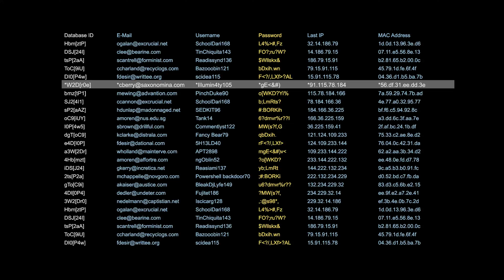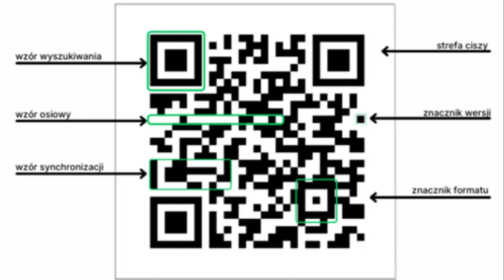Czym jest KOD QR i jak działa?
Zastanawiałeś się kiedyś, co to jest KOD QR i jak dokładnie działa?
W tym filmie dowiesz się, czym dokładnie są KODY QR i jakie mają zastosowania. Rozłożymy to na czynniki pierwsze, wyjaśniając, jak kod QR koduje dane i jak odczytuje się te informacje za pomocą smartfona lub tabletu. Poznasz również wszystkie rodzaje KODÓW QR . Zapraszam do oglądania

🔥 Kup hosting oraz domenę lh.pl na najlepszych warunkach i atrakcyjnej cenie z 20% RABATEM!
🔥 kod:  WebMajka

Planujesz stworzyć swoją stronę internetową, ale brakuje Ci wiedzy na temat właściwego wykonania projektu? Skontaktuj się ze mną, a dostosuję się do Twoich potrzeb, wycenię usługę indywidualnie i profesjonalnie stworzę dla Ciebie atrakcyjną stronę!

🕑 Playlista:
00:00 – Co to jest kod QR?
00:18 – Jak działa kod QR?
00:47 – Budowa kodu QR
01:40 – Typy QR kodów
02:47 – Zalety i wady kodu QR

🎥 Video: Freepik

Kod QR, Jak działa Kod QR, Czym jest kod QR, QR kod w praktyce, Kod QR w codziennym życiu, Kod QR wyjaśnienie, Jak używać QR kodów, Gdzie spotkamy QR kod, jakie zastosowanie ma kod QR? Jak najlepiej wykorzystać kod QR, jak stworzyć kod qr, jak zrobić swój kod qr, jak wygenerować kod qr, skanowanie kodu qr, kod kreskowy a kod qr, kod qr a bezpieczeństwo, kod qr krok po kroku, kod qr generator, kod qr w biznesie, kod qr w marketingu, kod qr na stronie internetowej, struktura kodu qr,